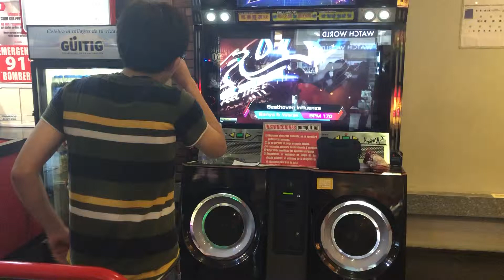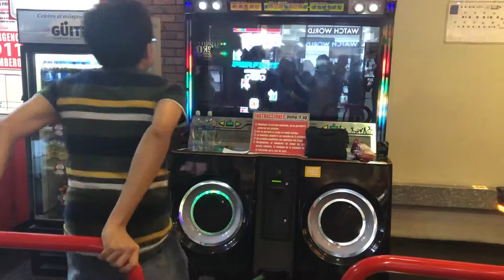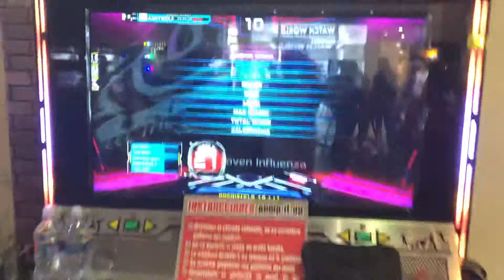Pump It Up XX Anniversary - Beethoven Influenza - Single 21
Player: Me
Aun debo jugarla bien y sacarle una S almenos xD